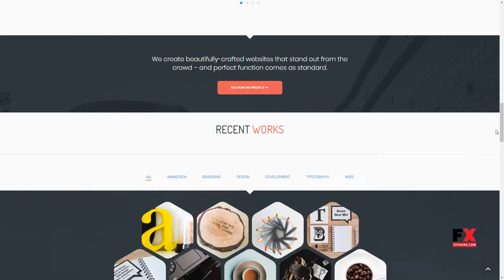Prospect - Creative Multipurpose WordPress Theme Jezza Leighto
Columns 4+

 Layout Responsive

 Tags business, canvas, clean, creative, digital agency, hexagon, modern, multipurpose, portfolio, studio, unique